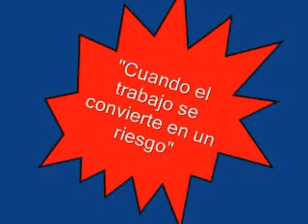▶ Violencia laboral ATE